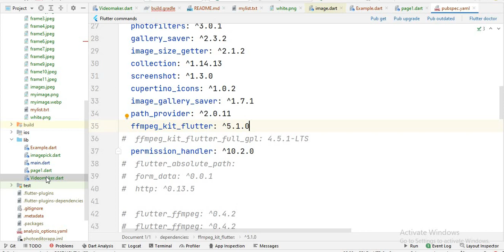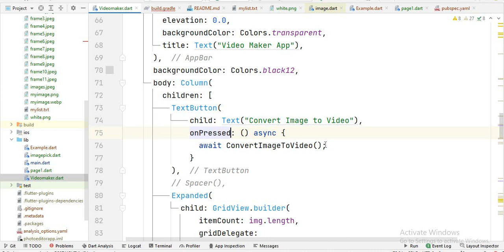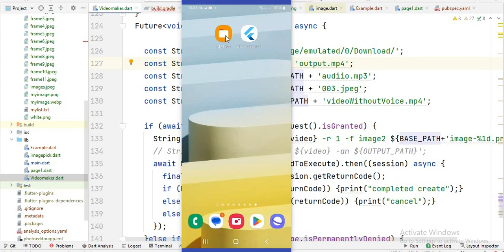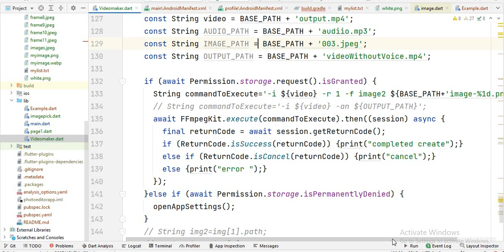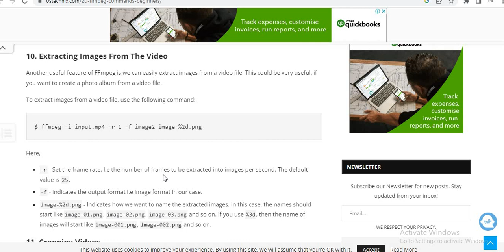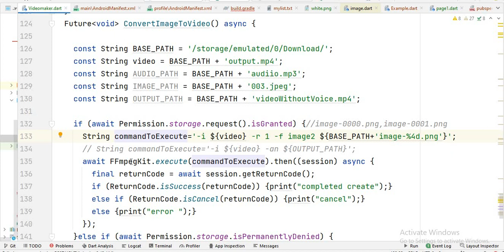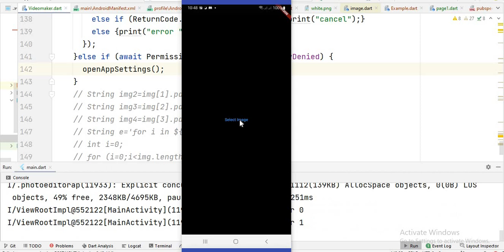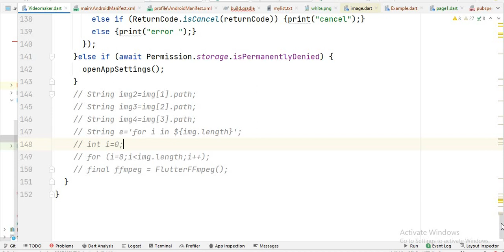FFmpeg | ffmpeg tutorial | Extract image from video ffmpeg | flutter ffmpeg android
In this video, I will show you how to extract images from video in flutter using ffmpeg.
How to extract image from video ffmpeg?
how to extract frame from video ffmpeg?
ffmpeg tutorial
ffmpeg
ffmpeg flutter
ffmpeg android
If want code from website then check my website where I Upload code: (Check Desire language Category in website)

easycoding_with_ammara